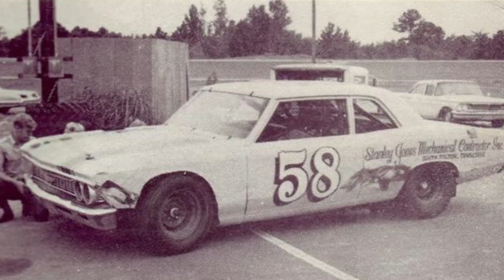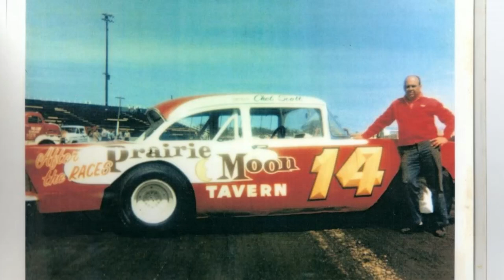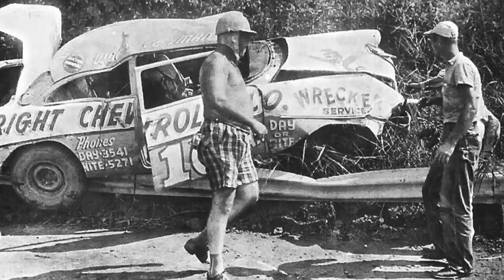Old School Stock Cars Vol. 9!